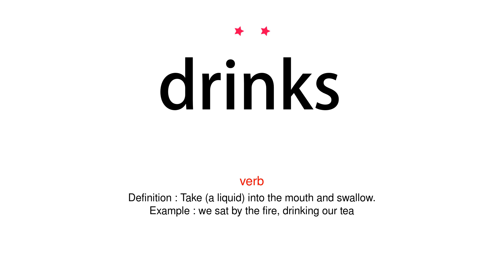How to pronounce drinks - Vocab Today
The pronunciation of the word drinks in Amercian accent is demonstrated in this video. If the word is from another language, such as brand name, it will be pronounced in its original language. Based on the word frequency, this is of 2 stars difficulty.

The word drinks has the following meanings:
1. (verb)
Definition : Take (a liquid) into the mouth and swallow.
Example : we sat by the fire, drinking our tea
2. (noun)
Definition : A liquid that can be swallowed as refreshment or nourishment.
Example : fizzy drinks